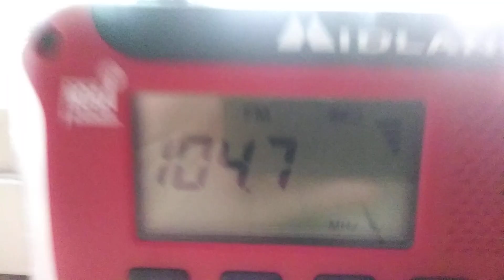Severe Thunderstorm Warning on WFRN